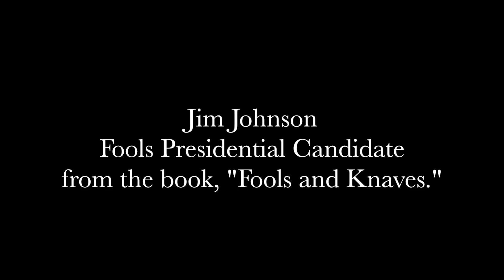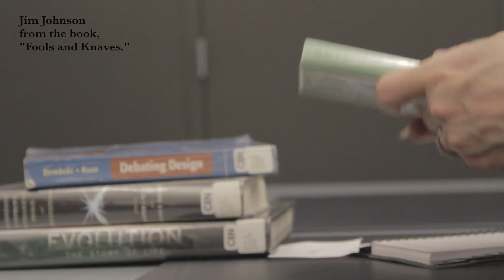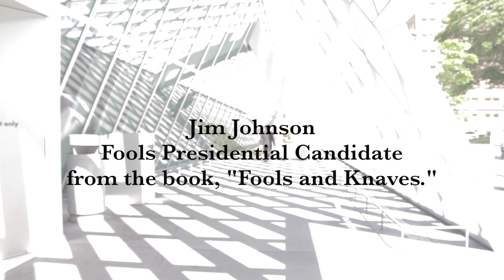Fools and Knaves Book Trailer #3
Fools and Knaves: The True Story of my Historic Presidential Campaign
Written by Jim Johnson as told to Steven Clifford

Copyright Telltale Promotions 2012